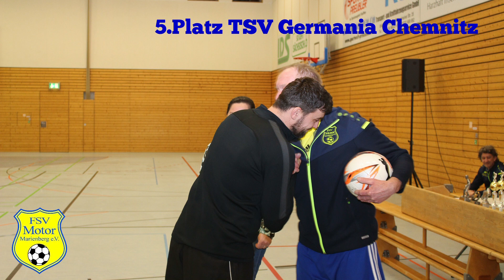Alte HerrenTurnier 2023